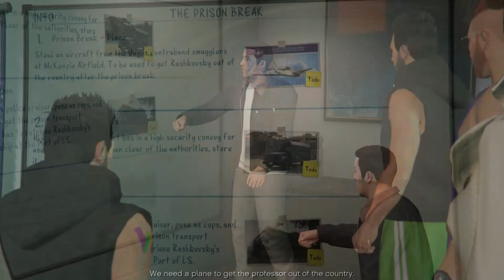HEIST-AKES SITUATIONS 1/2 (GTA V: Online Freeroam)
duffers in my hands